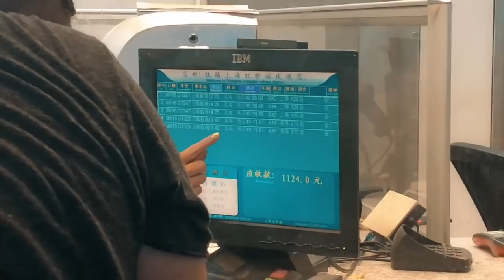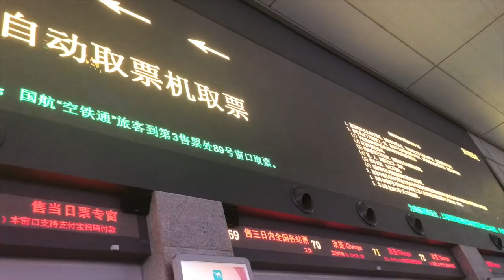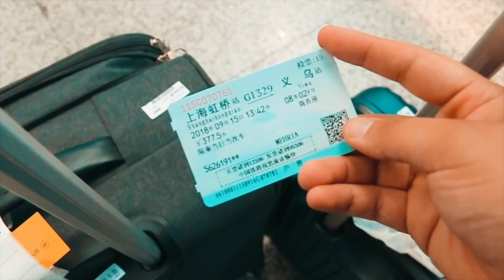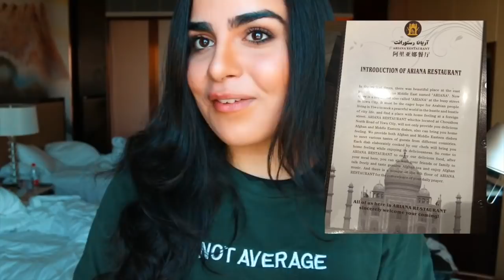VLOGISTAN | Meeting Afghans in China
We arrived in Shanghai and finally made our way using a bullet train to Yiwu, China where a number of Afghans have settled and started businesses of all kinds from export/import companies to fashion! Yiwu is a city of about 1.2 million people in central Zhejiang province, China and is famous for its small commodity trade and vibrant market and as a regional tourist destination. Over the past few years though, the markets aren’t so small anymore and the number continues to grow.

In the next vlog, we’ll be diving into what these wholesale markets look like!